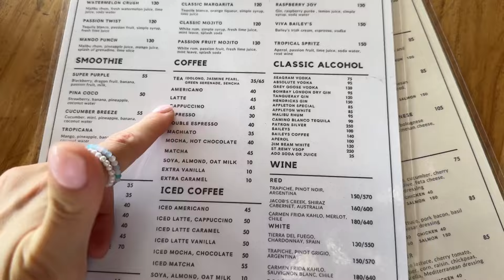Сколько стоит комфортная жизнь на Бали\ где брать мотивацию на саморазвитие\гид по Чангу и Улувату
О Бали я выпустила много интересных влогов, где рассказала про жильё, байки, необычные праздники, депортацию и т д